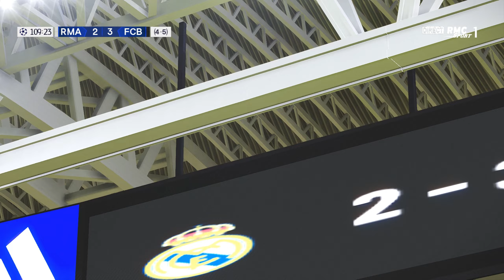REAL MADRID vs BAYERN MUNICH | UEFA CHAMPIONS LEAGUE 2023/24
This is a video of a simulation from an eFootball game with fantastic graphics and realistic mod.